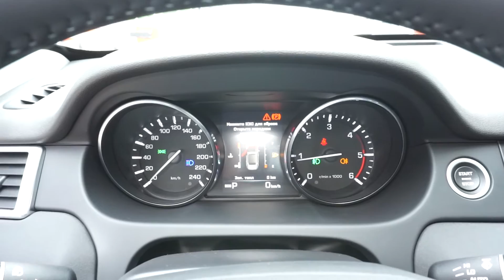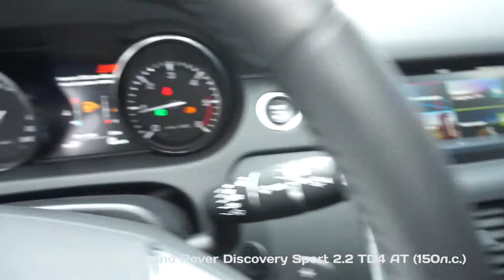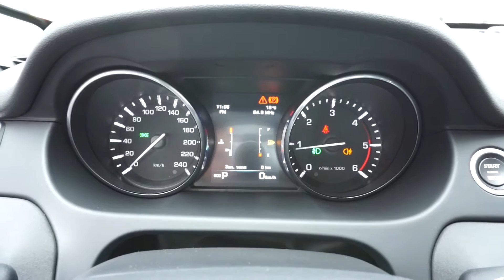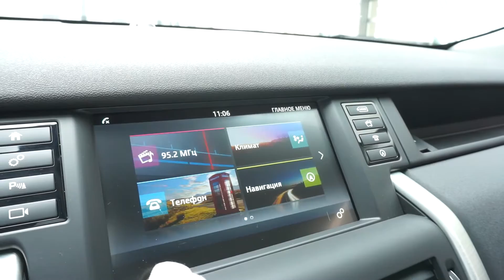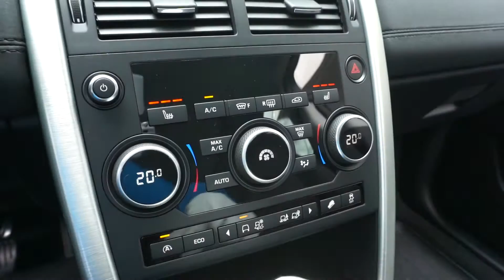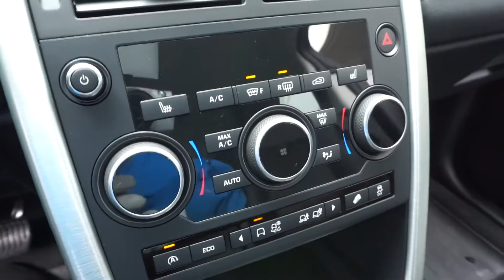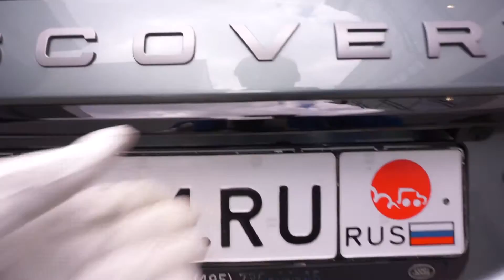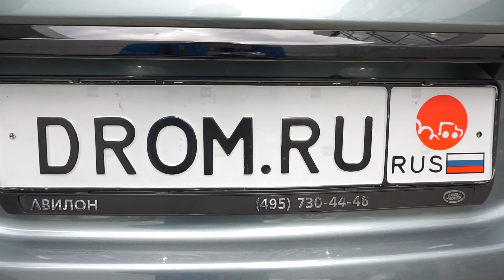Land Rover Discovery Sport (2016) 2.2 TD4 (150 л.с.) 4WD AT HSE - видеообзор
Видеообзор Drom.ru: Land Rover Discovery Sport (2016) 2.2 TD4 (150 л.с.) 4WD AT HSE

Ленд Ровер Дискавери Спорт (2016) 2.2 дизель (150 л.с.) полный привод автоматическая коробка передач комплектация ХСЕ